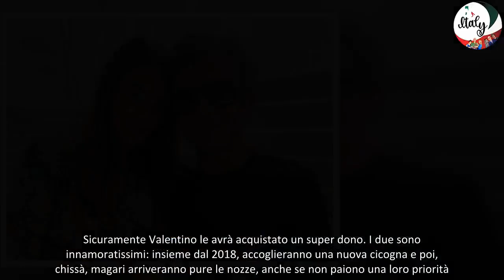Francesca Sofia Novello, compagna incinta di Valentino Rossi, festeggia 31 anni con una cena di luss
Francesca Sofia Novello non potrebbe desiderare di più. Sul social scrive: "La vita ti riserva regali che neanche immagini”. Ed è proprio così. La modella, compagna incinta di Valentino Rossi, festeggia 31 anni con una cena a sorpresa di lusso organizzata dal suo campione. Per lei arrivano anche regali esclusivi.